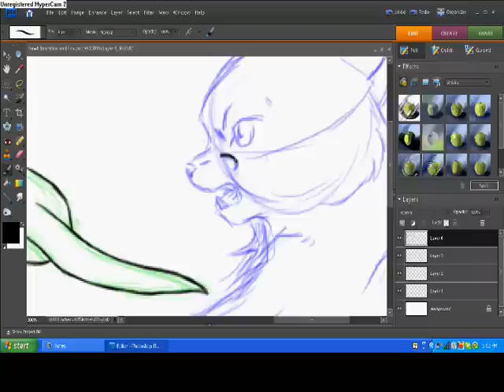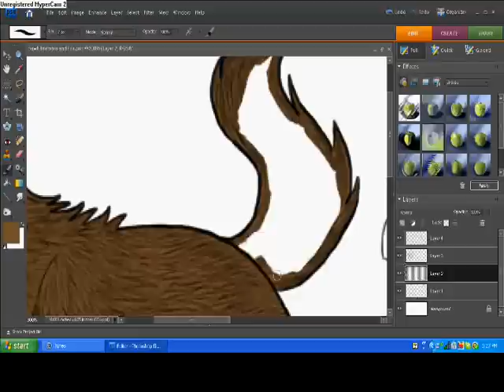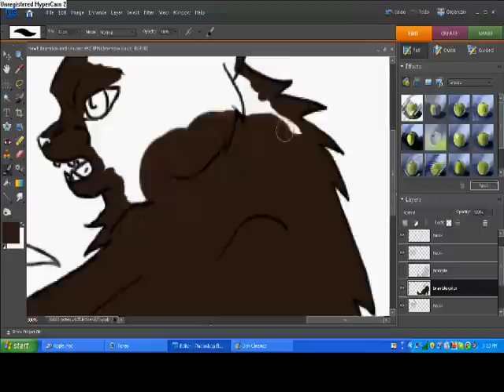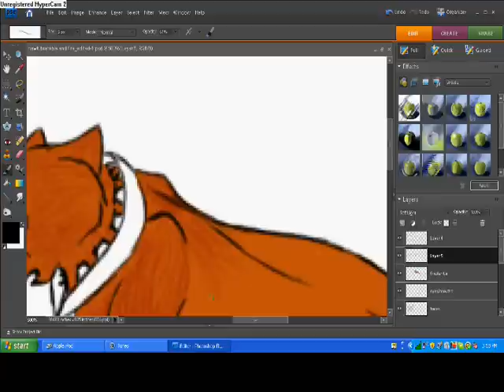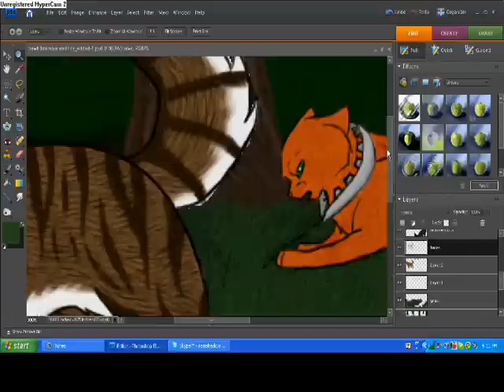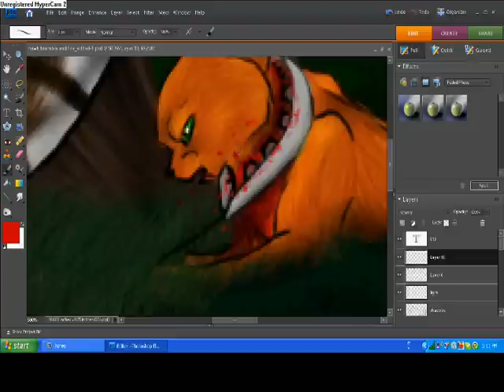hawkfrost and brambleclaw speed paint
yeah so i tried out some new stuff, like making some fur. the background isnt really the same as the others i have made but its meh. anyways its the scene where hawkfrost tries to get brambleclaw to kill firestar.

songs- villin and bones shatter both by headley